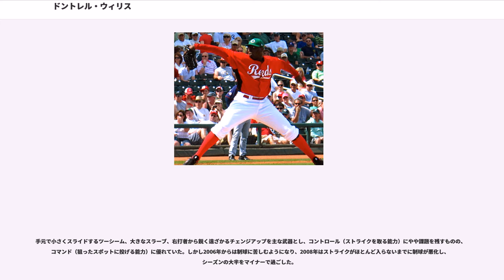ドントレル・ウィリス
ドントレル・ウェイン・ウィリス（Dontrelle Wayne Willis, 1982年1月12日 - ）は、アメリカ合衆国カリフォルニア州オークランド出身の元プロ野球選手（投手）。

愛称はDトレイン（D-Train）。右足を極端に高く蹴り上げ、上体を大きくひねって投球する独特のハイキック投法で知られた。

1981年1月12日にカリフォルニア州オークランドで生まれ、母子家庭で育った。母は溶接工で休日はソフトボールの捕手を務め、地元球団オークランド・アスレチックスのエースヴァイダ・ブルーのファンで、ウィリスにブルーのハイキック投法を投げるように教えた。そしてウィリスはブルーそっくりな投手になった。にドラフト8巡目（全体223位）指名でシカゴ・カブスに入団した。

3月27日にフロリダ・マーリンズへトレードで移籍。

、マイナーリーグAA級カロライナで6試合に先発して4勝0敗・防御率1.49の好成績を挙げると、5月9日にジョシュ・ベケットが故障者リスト入りし、AAA級を飛び越してにメジャーに昇格し、同日の対コロラド・ロッキーズ戦でにデビュー。デビュー戦から3回目の登板まで1勝1敗、防御率7.07だったが、その後7月13日までの10回の登板で8連勝をマークし、防御率は1.05。6月にはナリーグ新人選手としては野茂英雄（1995年6月）以来となるピッチャー・オブ・ザ・マンスを受賞した。7月12日に行われたMLBオールスターゲームにも選出され、ナリーグの投手として1985年のドワイト・グッデン以来の若さでの選出となった。ウィリスの登場は、ブラッド・ペニーやカール・パバーノら伸び悩んでいた他の投手にも刺激をもたらし、その結果マーリンズはワールドシリーズを制覇。シーズン終了後、ウィリスは球団史上初の新人王を受賞した。

は開幕から3試合連続で自責点0で3連勝。4月25日のブレーブス戦の初回で自責点を記録し、昨年の9月23日からの連続無自責点が27.1回で途切れた。しかし、その後は低迷し、負け越した上に防御率を0.7近く悪化させるなど2年目のジンクスにはまったが、カール・パバーノに次ぐチーム2番目の勝数（10）、奪三振（139）を記録した。

は開幕から2戦連続で完封勝利。その後は連勝を伸ばして7戦7勝を記録し、球団史上リバン・ヘルナンデスの開幕から9戦9勝に次ぐ好調なスタートを切った。最終的に22勝で最多勝のタイトルを獲得し、球団史上初の20勝投手となった。サイ・ヤング賞投票ではクリス・カーペンターに次ぐ票を集めた。

は、3月に開催されたワールド・ベースボール・クラシック（WBC）にアメリカ合衆国代表として出場し、ロジャー・クレメンスやジェイク・ピービーと先発ローテーションを形成。前年の2005年に行われたWBC開催発表記者会見に出席するなど意欲的だったが、調整不足からコントロールを乱し、カナダ戦、韓国戦と2試合に登板して2敗・防御率12.71と散々な成績だった。その後のMLBレギュラーシーズンでも安定せず、12勝12敗・防御率3.87と前年から成績を落とした。

は成績がさらに悪化した。選手層が薄いマーリンズにおいてローテーション落ちこそなかったが、敗戦数・防御率・失点・自責点・WHIPで自己最悪の数字を記録、特に失点・自責点はリーグワーストだった。2003年からの5年間マーリンズ在籍中に勝数（68）、奪三振（757）、先発登板数（162）を記録し、球団記録を更新した。

シーズン終了後の12月4日に、年俸総額の削減を進めていたマーリンズは、主砲のミゲル・カブレラとともにウィリスをデトロイト・タイガースにトレードし、その後2010年まで3年総額2,900万ドルで契約を結んだ。

は前年の不調を引きずったのか、ストライクがほとんど入らないまでに制球が悪化し、故障もあったためシーズンの大半をマイナーで過ごすなどチームの期待を大きく裏切った。

は開幕から不安障害で故障者リスト入りし、7先発後に同じ病気で離脱しシーズンを終えた。

6月1日にトレードでアリゾナ・ダイヤモンドバ...